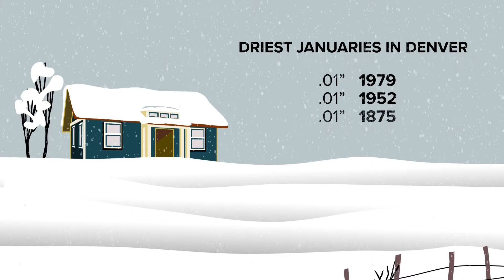Why the Colorado mountains get snow while the Front Range stays dry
We could be looking at a record dry January in Denver if next week's storm doesn't come through.

9NEWS (KUSA) is located in Denver, Colorado.